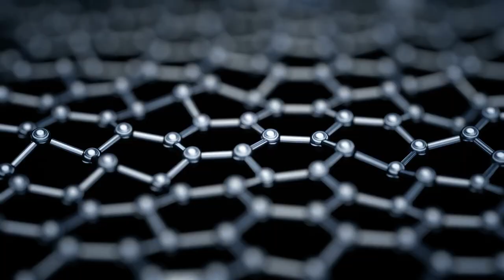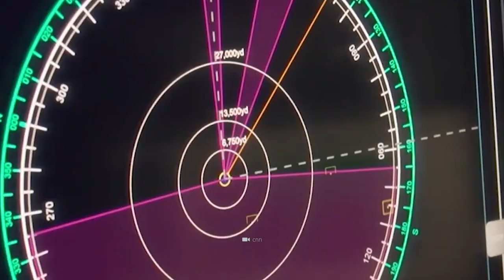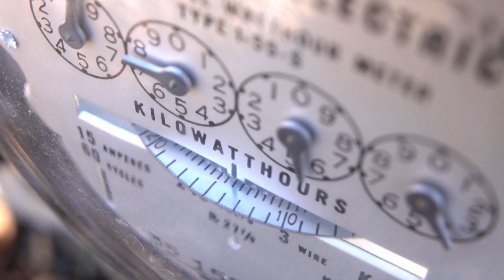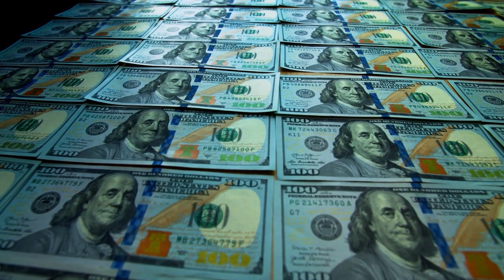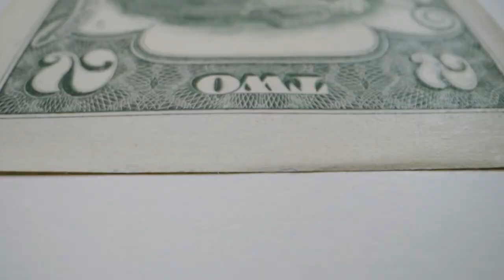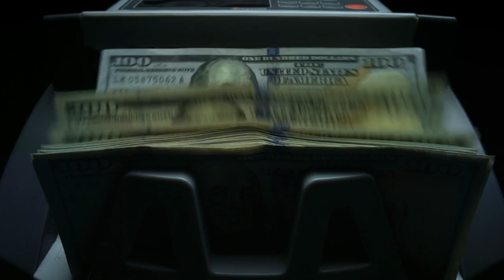US Navy Has Admitted That They Have Created Something So Advanced That It Will Destroy Everything!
It is probably the horror scenario of every army: The enemy is in possession of a unique technology that is as powerful as it is unstoppable! What at first sounds like a scenario from an exciting Hollywood flick was recently to become reality: So the U.S. Navy has admitted to creating something so advanced that it simply cannot be stopped! But what's behind this unprecedented invention? How does the new weapon work - and what makes it a miracle military tool?
The most exciting and informative comments will receive a heart from us and will be pinned to the top!